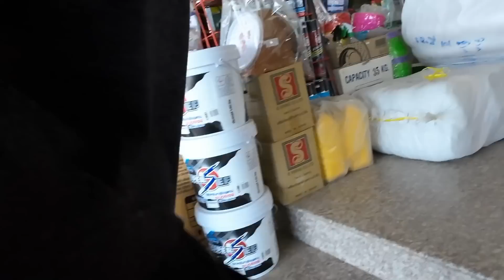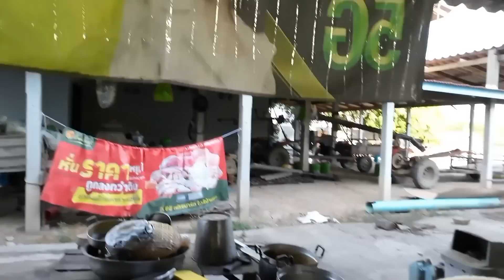Jimmyn Paroni juustoa,ankkuroitava harsokatosta ja liikennesääntöihin suhtautuminen.